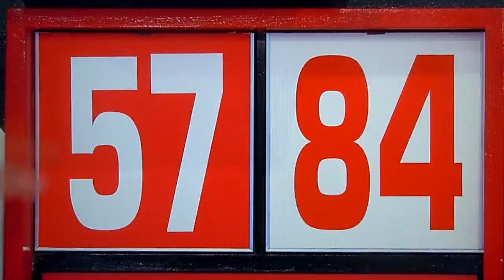The Price is Right - Flip Flop - 10/7/2021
Flip Flop is Played